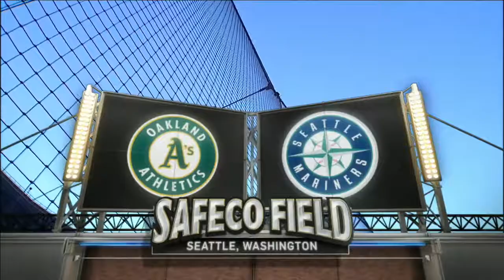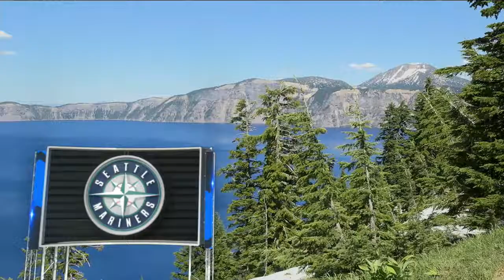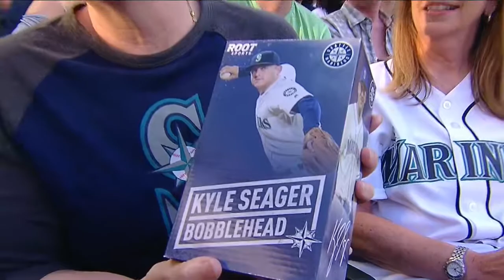OAK AT SEA - July 09, 2017